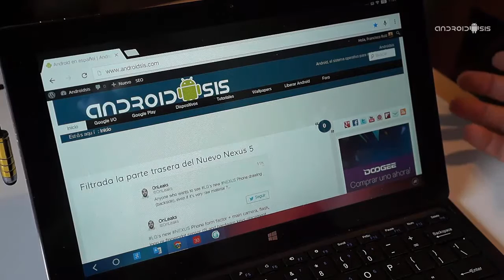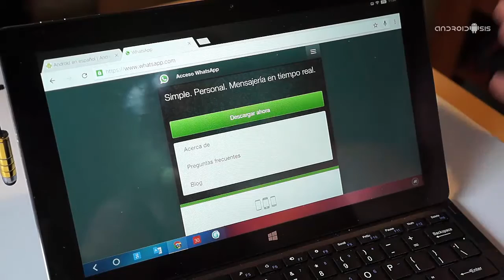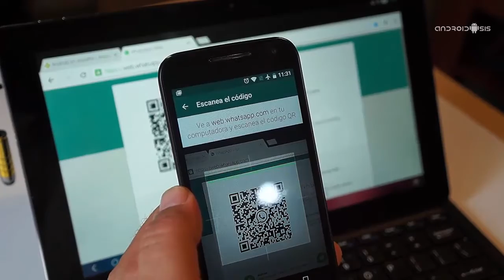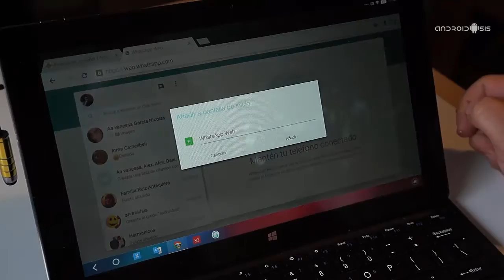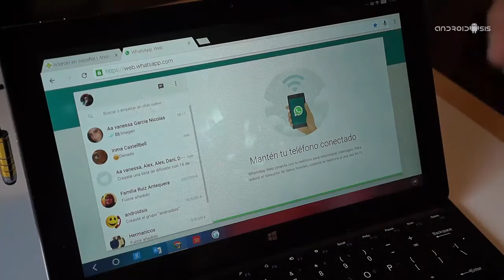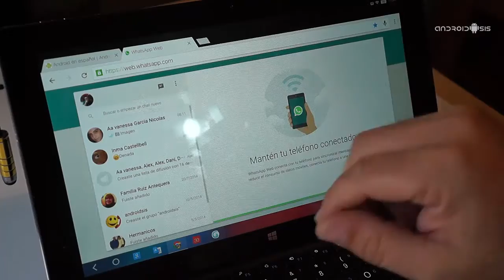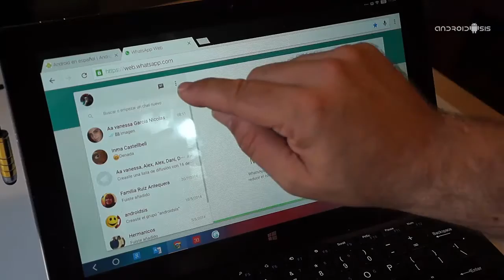La única manera de poder disfrutar de WhatsApp en una Tablet Android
Hoy os enseñamos a difrutar de WhatsApp en tablet Android de manera totalmente legal y consentida por WhatsApp